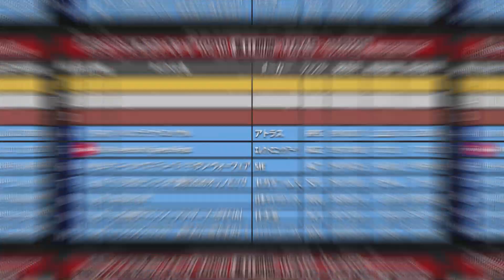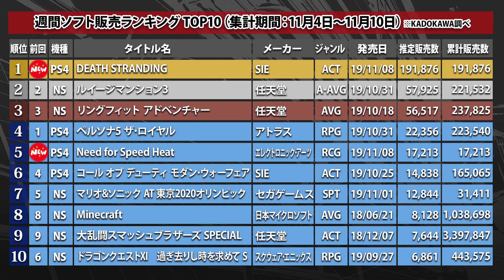注目ゲームニュース＆売上TOP10ランキング（2019.11.08～11.14）電撃WEEKLY NEWS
■『パズドラ』に劇場版『シンカリオン』の速杉ハヤト＆E5はやぶさが参戦

■『DQビルダーズ2』大ボリュームの体験版が配信

■実写映画『ソニック・ザ・ムービー』が2020年3月27日公開

■『FFBE幻影戦争』×『FFタクティクス』コラボが決定。『FF14』コラボの続報も

■『龍が如く7』体験版が本日配信開始。紗栄子をパーティメンバーに追加できる

今週の気になるゲームニュースをお届けする電撃WEEKLY NEWS。
電撃PlayStation編集長おしょうと、電撃ゲームコミュニティ編集長 西岡の2人がトークを交えながらお伝えいたします。
今回は、西岡編集長が出張のため電撃オンラインのKYSとおしょうでお送りいたします。

■キャスター
おしょう（電撃PlayStation編集長）
KYS（電撃オンライン）